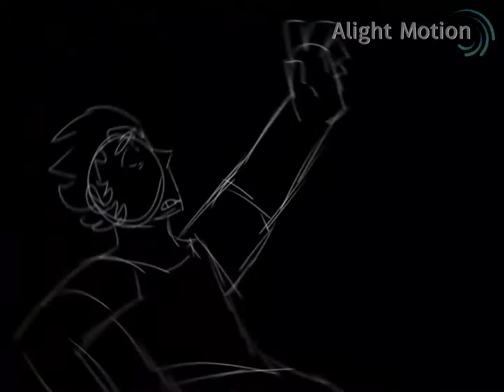Dead Weight school music video 61D53BE